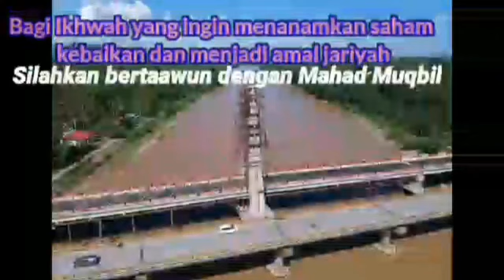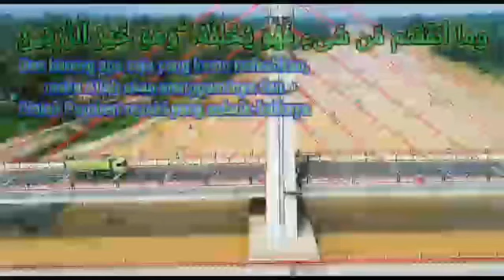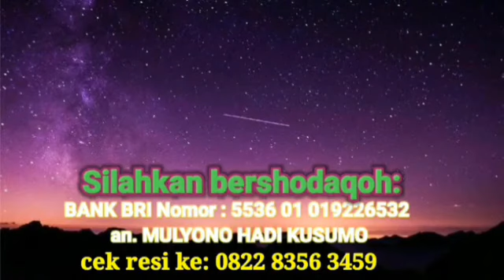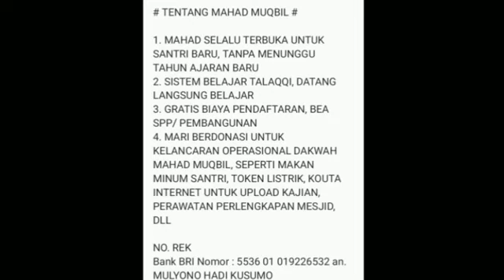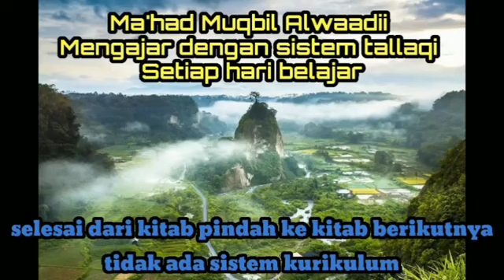al mumti syarah al qawaid al arba الممتع شرح القواعد الأربع saeed al bandunji (pasca ramadhan) 34